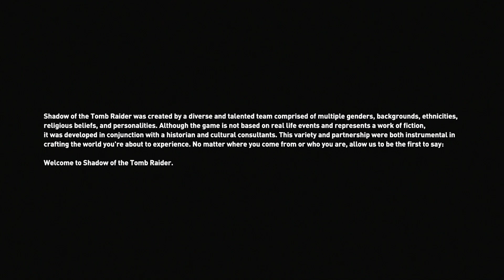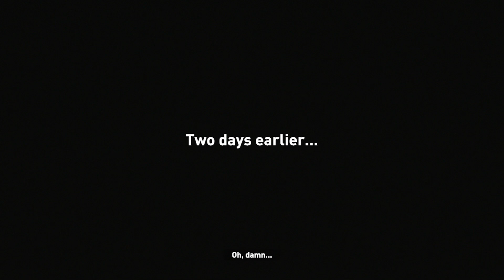SHADOW OF THE TOMB RAIDER PART 1 WALKTHROUGH | RazeRavager🔴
Shadow of the Tomb Raider is an action-adventure video game developed by Eidos Montréal and published by Square Enix. It continues the narrative from the 2015 game Rise of the Tomb Raider and is the twelfth mainline entry in the Tomb Raider series.

Chat Rules:
1: Respect everyone.
2: Don't Abuse or Promote other channels.
3: Don't Troll or Spam.
4. No Racism or Cruel Speech Allowed.